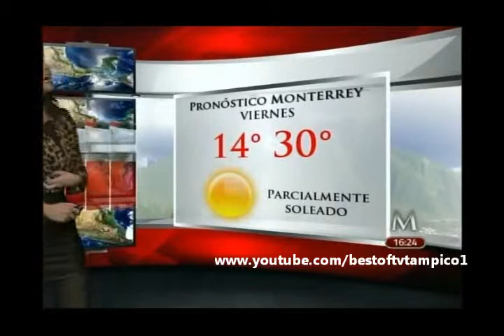Angie Gonzalez 1091